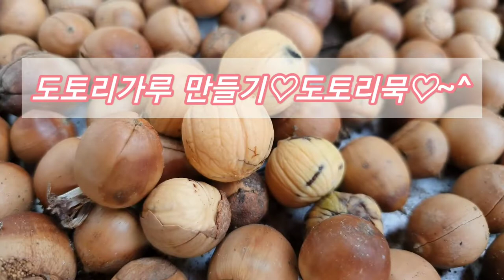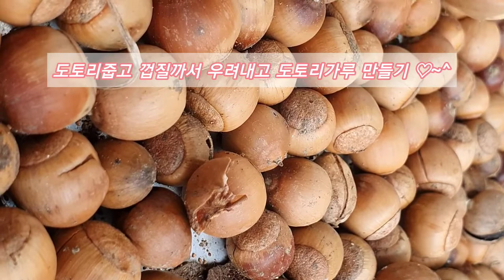도토리가루 만드는과정 도토리묵 도토리묵밥 전병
엄마의정성
도토리 주워서
껍질까고 쓴물갈아 우려내고
도토리가루 만들면
겨우내
도토리묵 도토리전병